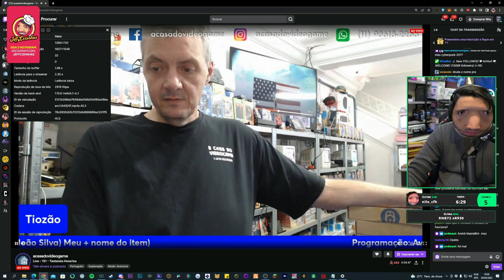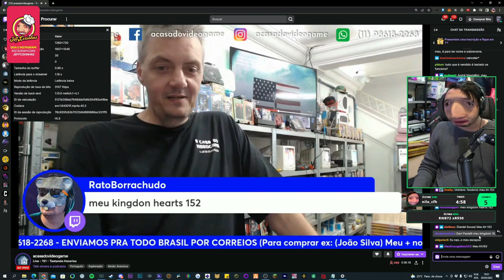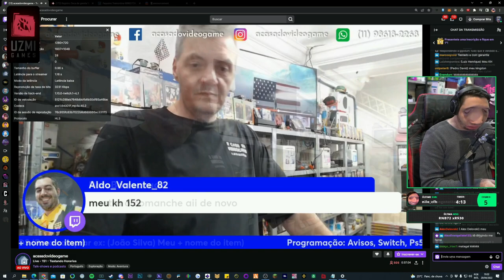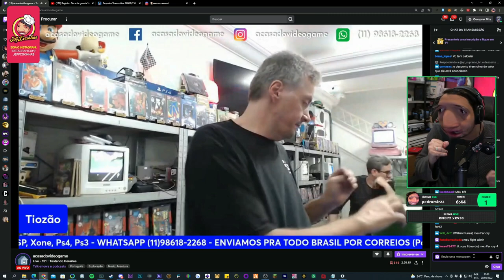JEFF TA COM A GRANA CURTA E PAROU DE EMOCIONAR 😬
🐭Rato Borrachudo - @livesdoratao
👦🏻Douglas - @eusouodouglas